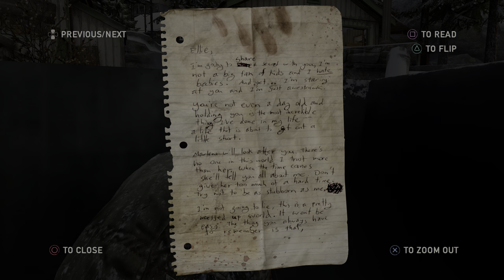The Last of Us™ Remastered 20210729181233